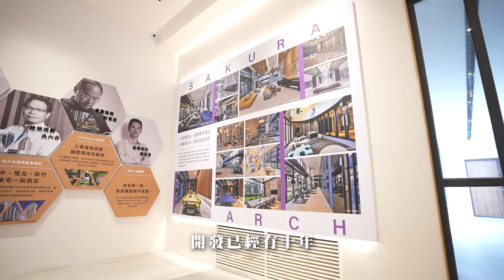櫻花建設「高鐵之櫻」引領住宅新潮流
台中高鐵特區的革新之作！櫻花建設引領住宅新潮流
「高鐵之櫻」系列住宅，精心打造北歐風格與智能科技相融合的舒適生活。
規劃3至4房、38-47坪，地段優越，生活便利。